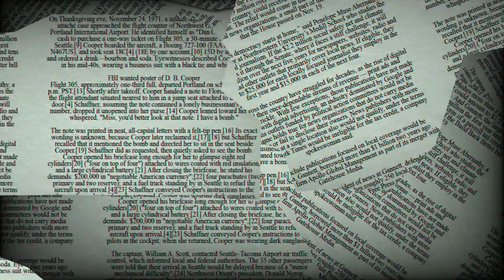♏ Scorpio June 28 Daily Horoscope 😲 Stars reading for today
Scorpio Horoscope Today June 28 2023,Daily horoscope Scorpio June 28 2023,Horoscope Scorpio June 28 2023,Daily Horoscope channel  Scorpio June 28 2023,

Scorpio horoscope tomorrow for students,Scorpio love life today,

Scorpio horoscope tomorrow career,Scorpio relationship horoscope,today's love astrology for Scorpio ,Scorpio horoscope next week,Scorpio day after tomorrow,Scorpio tomorrow tarot,Scorpio horoscope monthly,tomorrow horoscope for Scorpio,